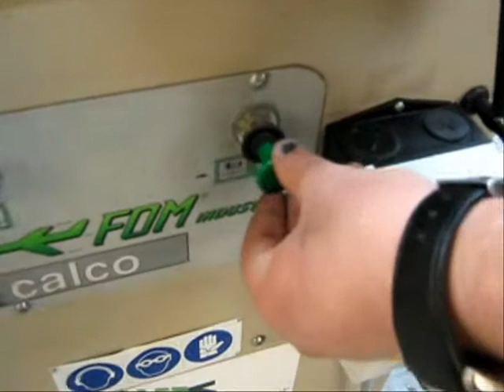WMS1218 FOM Calco .wmv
The FOM Calco is a great machine that has benefits over other types of routers in its field.
These include:
Air operated copy pin function
and
8 independant adjustable depth stops